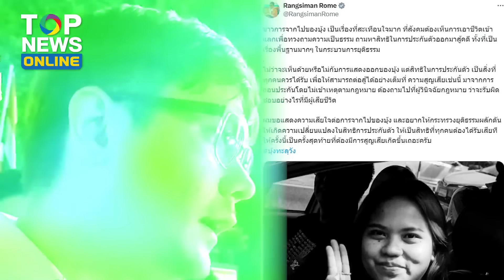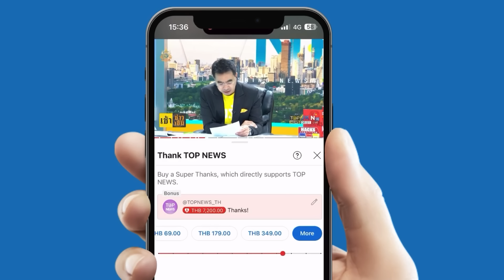“มัลลิกา” ตอบให้ “รังสิมันต์โรม” ถามหาคนรับผิดชอบ “บุ้งทะลุวัง” เสียชีวิต คำเดียวจี๊ด | TOPUPDATE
“มัลลิกา” ตอบชัดๆ เต็ม2หู “รังสิมันต์ โรม” ถามหาคนรับผิดชอบ “บุ้ง” เสียชีวิต